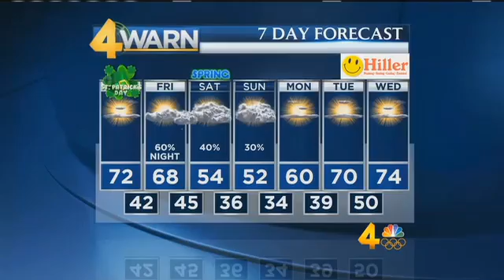17March2016 Weathercast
March 17, 2016 weathercast from Channel 4 News Today